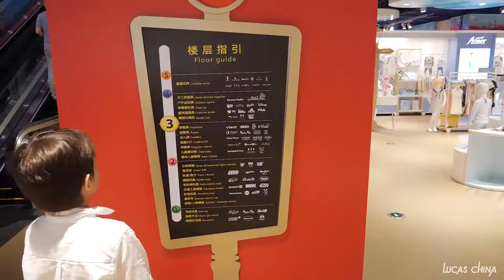I found the biggest toy store in Beijing, got shocked, totally five floors! - FUN with LUCAS CHINA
Hi guys, this is Lucas!Welcome to my NEW CHANNEL!
I went to China with my family in this summer.

On the second day in Beijing, Lucas and Dad came to Wangfujing Street, the most famous shopping area. The weather was too hot, they had to go into a mall to blow the air conditioner to cool down. Unexpectedly, he found a super-large toy store in the mall, a total of five floors. Lucas has never seen such a big toy store. He was very excited. He run into the toy store to check all his favourite toys: the latest Lego, Marvel hero Iron Man, big Transformers, giant size Disney frozen dolls and the clowns touring in the store. It’s so cool!